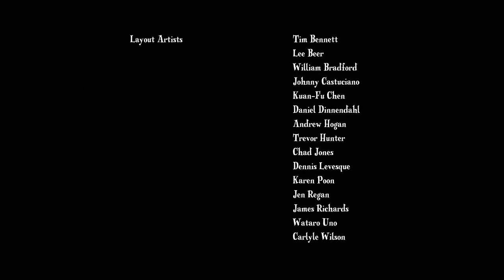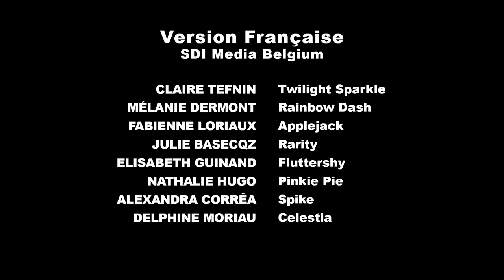My Little Pony: A Amizade É Mágica S01E06 - Os caça gabarolas (Portugal)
Trixie, uma pónei prepotente com poderes mágicos, chega a Ponyville e irrita as outras póneis, que recorrem a Twilight para a desafiar.